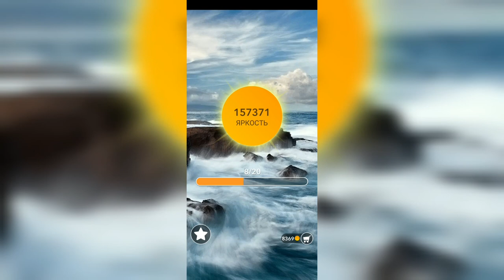Word / Слово Крест: Поиск русского кроссворда / Уровень 3419